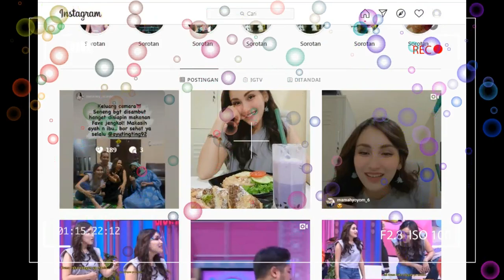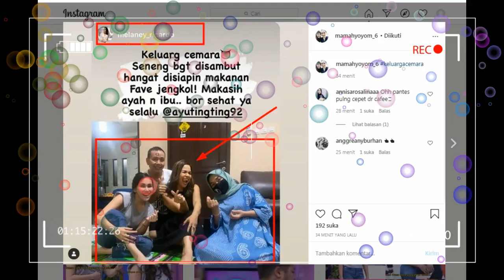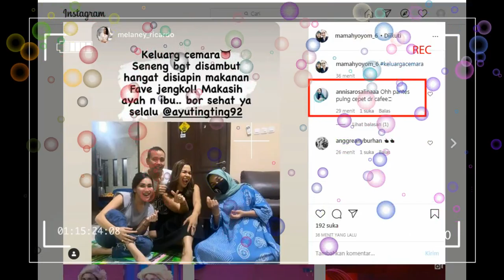O M G !!!APA YANG TERJADI,,sampai melani ricardo turun tangan ke rumah AYU TINGTING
ayu tingting#shaheersheikh#tingting tv